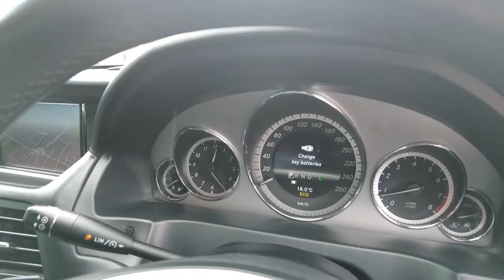2013 MERCEDES-BENZ E-CLASS Maddington, Kenwick, Gosnells, Huntingdale, Thornlie, WA 81002748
White New 2013 MERCEDES-BENZ E-CLASS available in Maddington, Western Australia. Servicing the Kenwick, Gosnells, Huntingdale, Thornlie, WA area.